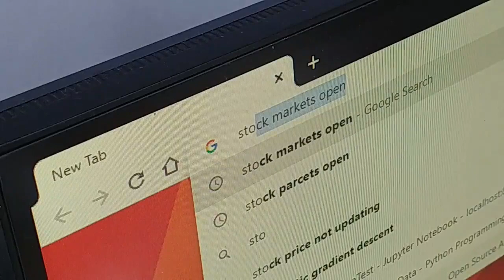I printed stock data on a toilet paper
to preserve precious information for future generations